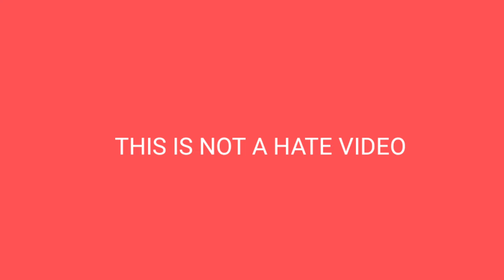Crazy Frog - We are the champion funny meme